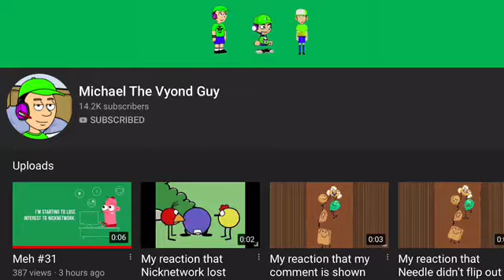Shout out to Michael The Vyond Guy